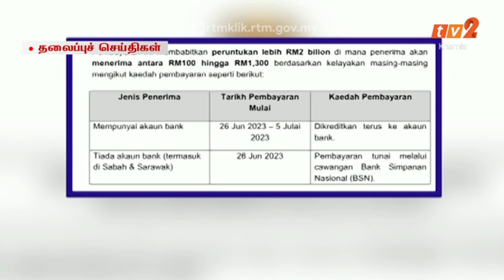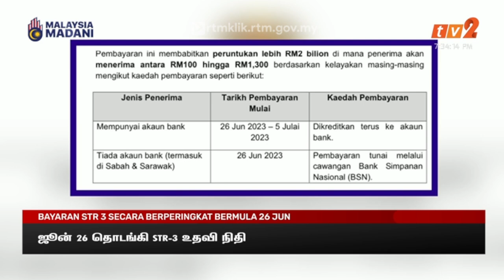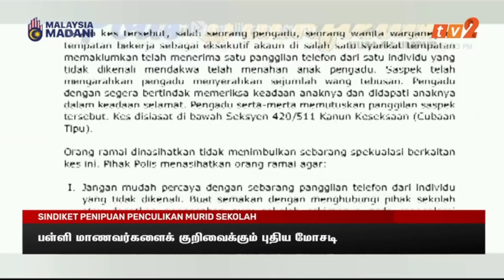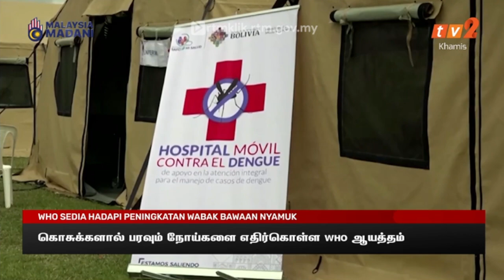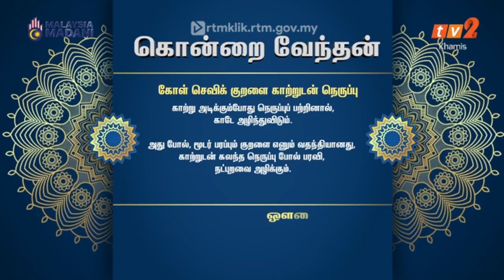22 JUN 2023 - BERITA TAMIL